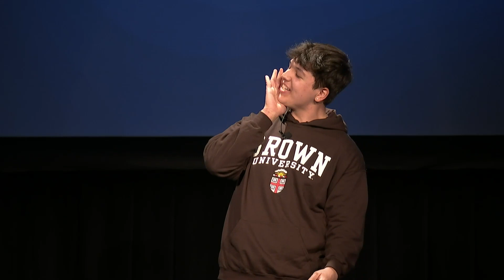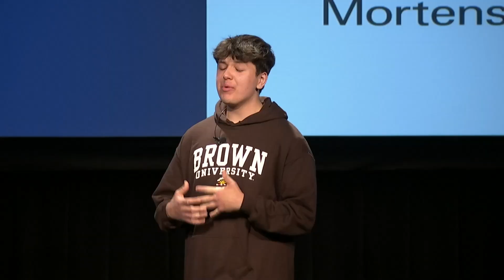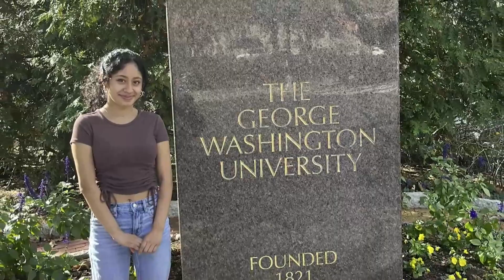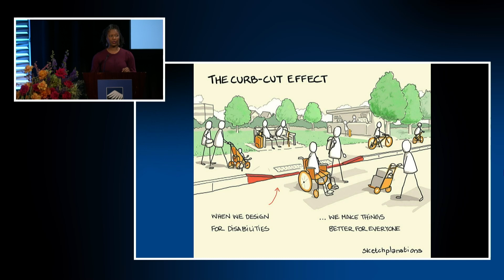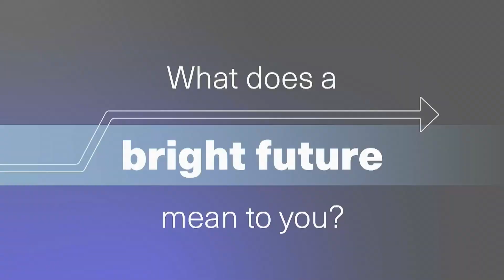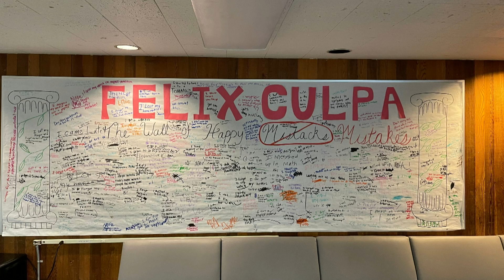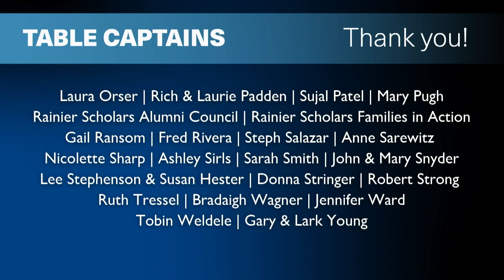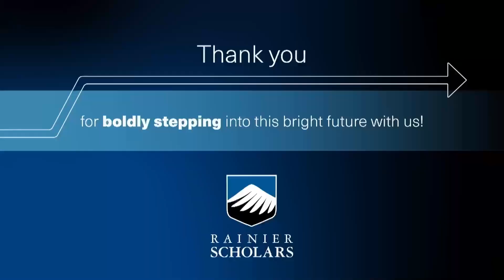Rainier Scholars Luncheon 2023: Bold Moves - Bright Future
Our annual luncheon featuring RS staff, scholars, alumni and community members coming together to share in our vision and to celebrate our 2023 graduates.